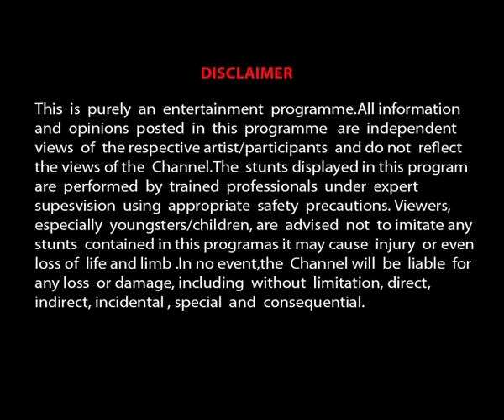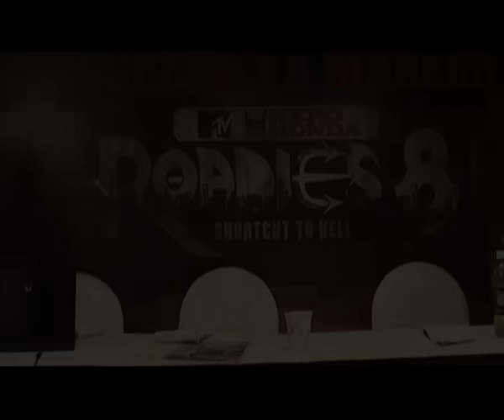Roadies S08 - Kolkata Audition #2 - Episode 12 - Full Episode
The Kolkata auditions continue and the judges interview more candidates. Out of all, they only find one deserving contestant, Prachi Agarwal, and select her to become a part of the competition.